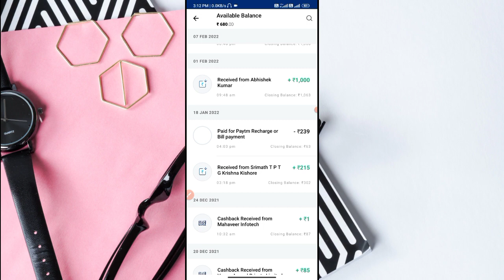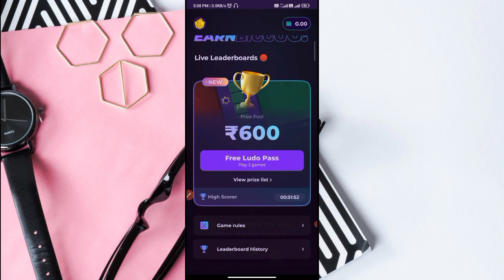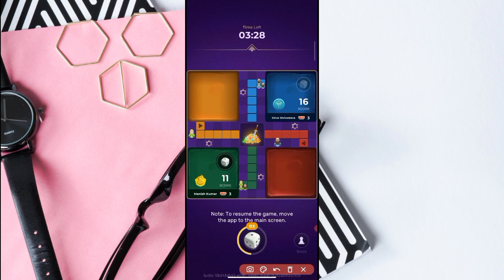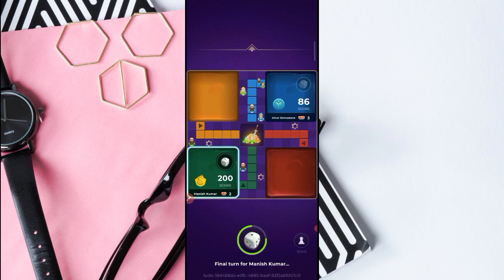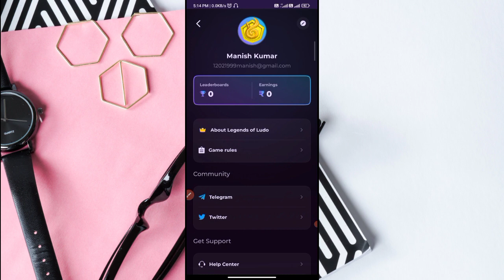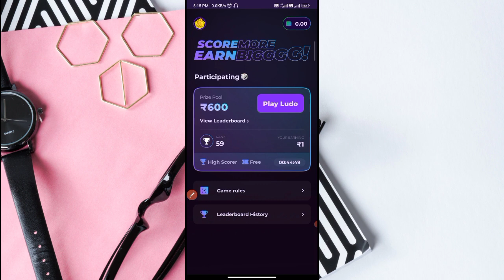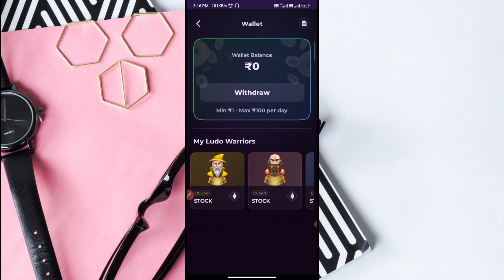🤑Free PayTM Cash New Earning App | Real Money Earning App 2023 | ₹00 Investment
Free PayTM Cash New Earning App | Real Money Earning App 2023 | Earn money without Investment

Video Covers:-
1. EARN ₹1000 DAILY PAYTM CASH PLAYING GAMES
2. EASY WAY TO EARN MONEY ONLINE IN 2022 GAMES
3. HOW TO MAKE MONEY ONLINE 2022
4. best earning apps for android 2022
5. best earning apps 2022
6. best paytm cash earning apps
7. paytm cash kaise kamaye
8. earn paytm cash
9. play games and earn paytm cash money online
10. games khel kar paise kaise kamaye

0:00 paytm cash earning apps
0:20 earning app
0:40 paytm earning apps
01:50 free paytm cash
05:00 new earning app today
05:50 money earning apps
06:10 Recharge Offer
06:07 tech boi

Tech Boi
Earning Class
recharge offer
earning app
online earning
paytm game
refer and earn app
recharge offers
earn money
earning apps
online game
paytm cash
paytm cash earning apps today
1.5K (0.1%)
money game
earning game
money app
paytm
2022 new earning app
2022 earning app
earn money game
paytm games
earning
paytm earning

1. EARN ₹1000 DAILY PAYTM CASH PLAYING GAMES
2. EASY WAY TO EARN MONEY ONLINE IN 2021 GAMES
3. HOW TO MAKE MONEY ONLINE 2022
4. best earning apps for android 2022
5. best earning apps 2022
6. best paytm cash earning apps
7. paytm cash kaise kamaye
8. earn paytm cash
9. play games and earn paytm cash money online
10. games khel kar paise kaise kamaye